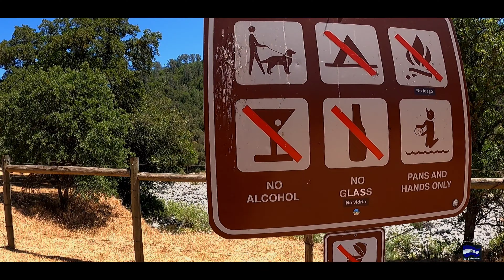South Yuba River State Park..!